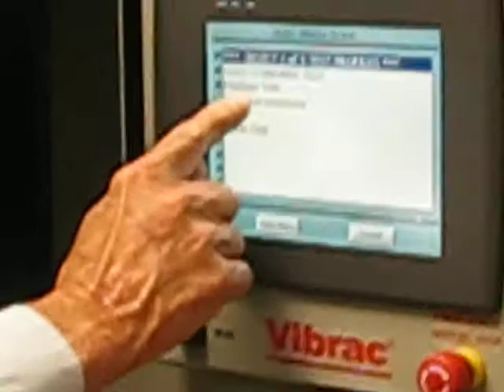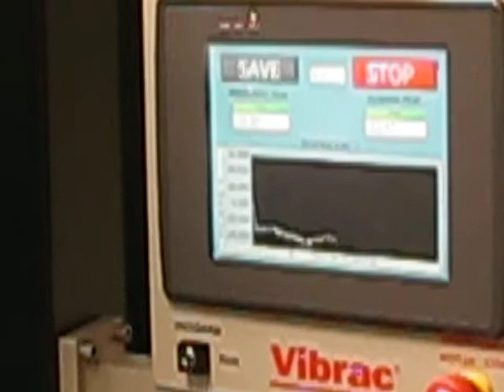Vibrac Test-All 2 Vertical - Spherical Bearing Testing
This is a short video introducing Vibrac's Test-All 2 Vertical torque test system for measuring static and dynamic friction in a spherical bearing.